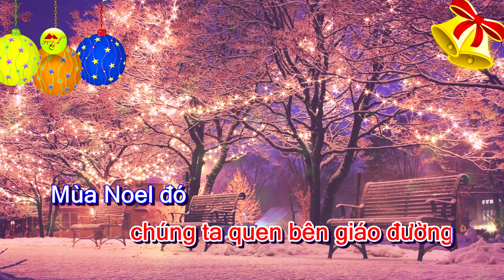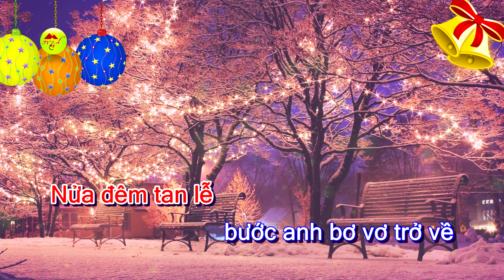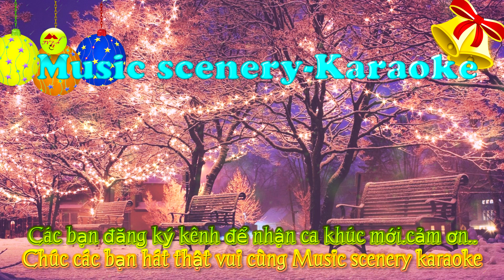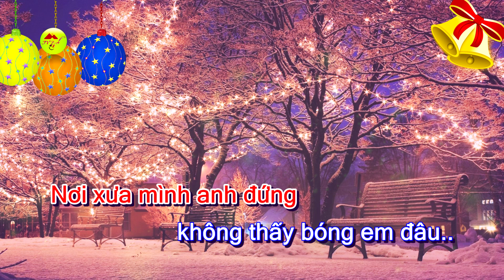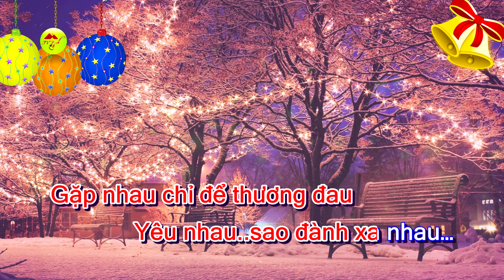Karaoke - Hai Mùa Noel - Tone Nam - Beat Hay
Karaoke - Nhạc Vàng - Music scenery karaoke
Ca Khúc : Hai Mùa Noel
Sáng Tác : 1973 - Đài Phương Trang .Tên Thật Là : Phạm Văn Tứ - SN : 1940
Lời Bài Hát :
Mùa Noel đó
chúng ta quen bên giáo đường
Mùa Noel đó
anh dắt em vào tình yêu
Quỳ bên hang sâu
nghe lời kinh thánh vang cầu
Nhìn nhau không nói nên câu
vì biết nói nhau gì đâu..

Mùa Noel qua
chúng ta chia tay giã từ
Hẹn nhau năm tới
khi Giáng Sinh về muôn nơi
Mình trao cho nhau
hoa lòng nhẫn cưới thiệp hồng
Dìu nhau xem lễ đêm đông
bên nhau muôn đời em ơi

Nhưng nay..mùa Noel đến rồi
từng đêm anh vẫn nguyện cầu
Cầu cho hai đứa yêu nhau
đêm nay giáo đường vang tiếng kinh cầu
Nơi xưa mình anh đứng
không thấy bóng em đâu..

Nửa đêm tan lễ
bước anh bơ vơ trở về
Chợt nghe nước mắt
rơi ướt trên bờ môi khô
Rồi Noel qua
như mộng ước đã xa rồi
Gặp nhau chỉ để thương đau
Yêu nhau sao đành xa nhau…